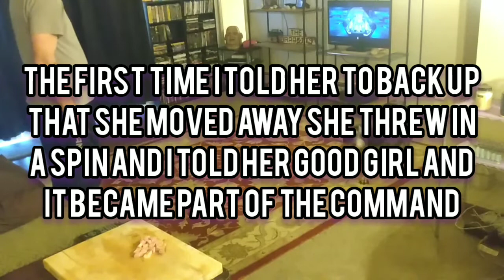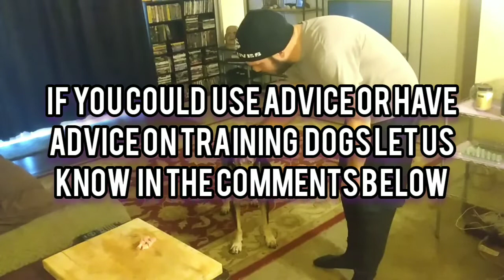TRAINING A STUBBORN AND EXCITED COONHOUND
I love working with Meeko to teach her things and revisit the things she knows. Training dogs is fun!